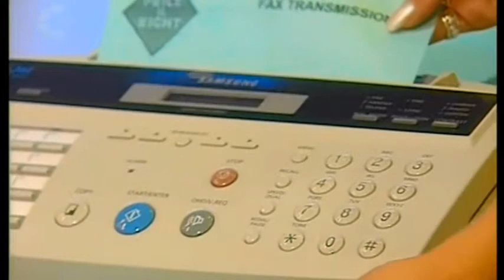EMMA NOBLE,KIMBERLEY COWELL,EMMA STEADMAN ABSOLUTELY STUNNING IN SLOW MOTION (NO AUDIO) EDITED 2022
EMMA NOBLE,KIMBERLEY COWELL,EMMA STEADMAN ABSOLUTELY STUNNING IN SLOW MOTION WOW WOW WOW (NO AUDIO) EDITED 2022